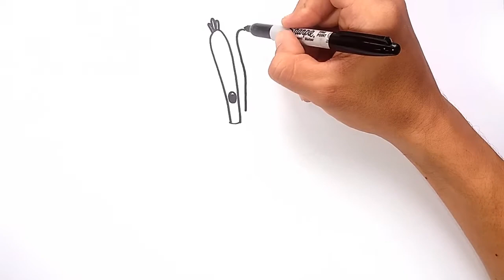How to Draw Mr. Krabs - SpongeBob SquarePants easy drawing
Learn How to Draw Mr. Krabs from SpongeBob SquarePants step by step easy drawing